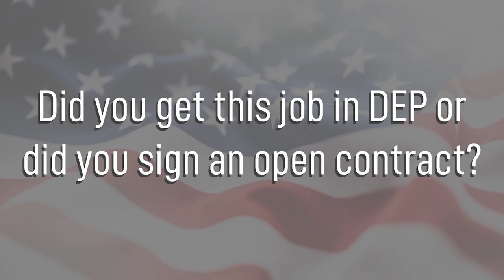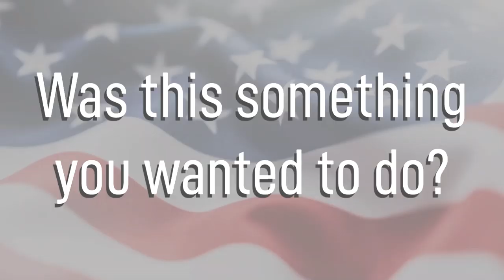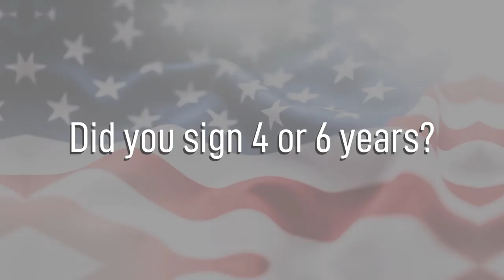Water and Fuel Systems Maintenance - 3E4X1 - Air Force Jobs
We has an Airman in Water and Fuel Systems Maintenance - 3E4X1 sit down and talk about his Air Force job. Is this something you would want to do?